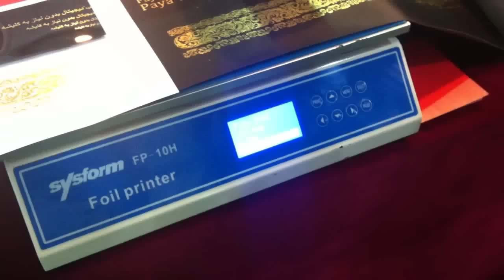SYSFORM FP-10H / FP-20H Digital Foil Print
Specifications :